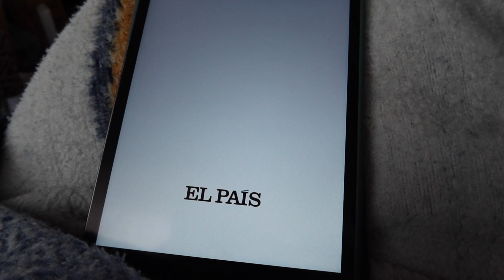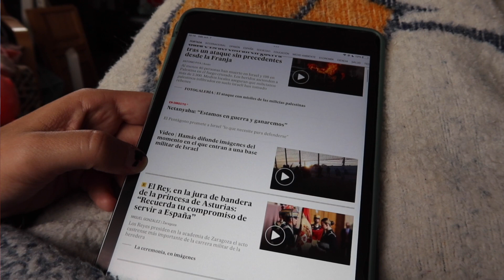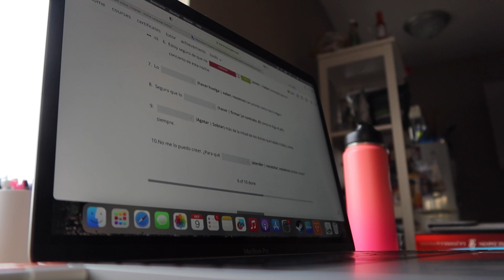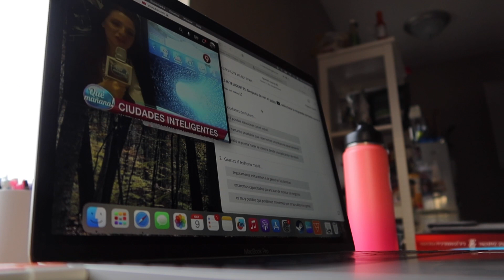language things i'm excited for!! (un)goals for 2024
languages goals (anti-goals??) for the upcoming months/year/whenever... ongoing projects, new languages, more culture and political incorporation, and what i am envisioning for my channel and community!! an anti-capitalist rant thrown in for giggles.

00:00 spanish goals
07:23 other languages
11:46 youtube, patreon? sponsorship policy